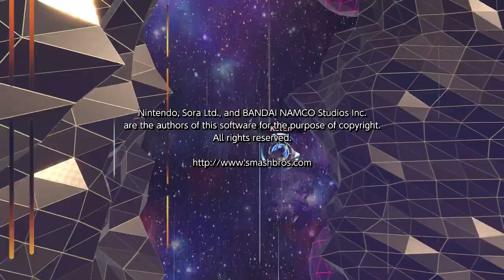Super Smash Bros. Ultimate Classic Mode with Marth (Intensity 9.9 Clear)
Cleared Classic Mode 9.9 with Marth No Continues were used.

Marth Classic Mode: A Kingdom of Dragons

Played on: Nintendo Switch

Wii U: KeverMontoya
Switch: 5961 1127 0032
Skype: Kever Montoya